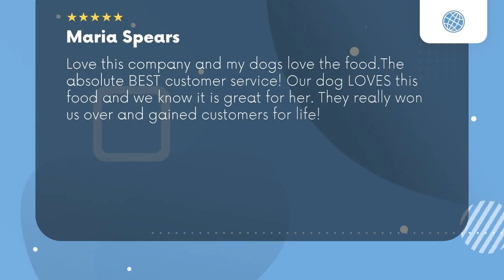Petmaze Services Harper Woods MI Review